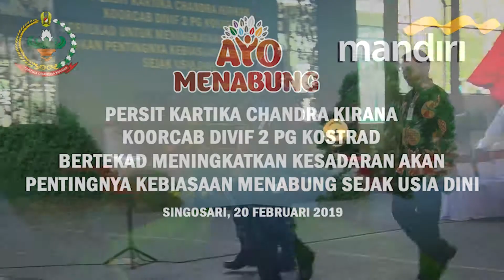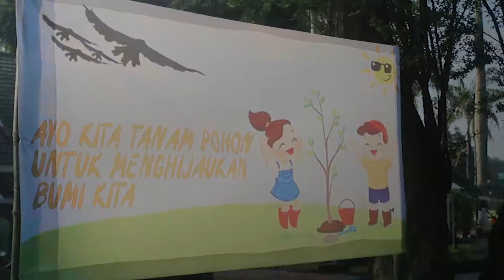Pencanangan Gerakan Indonesia Menabung oleh Ibu Ria Tri Yuniarto di Lingkungan Divif 2 Kostrad